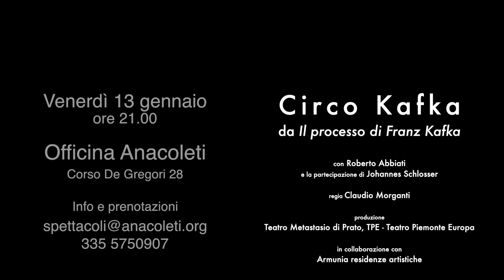Circo Kafka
Vi presentiamo lo spettacolo di Claudio Morganti e Roberto Abbiati in scena nella nostra stagione teatrale "Motus" 2022/2023, venerdì 13 gennaio 2023 alle ore 21